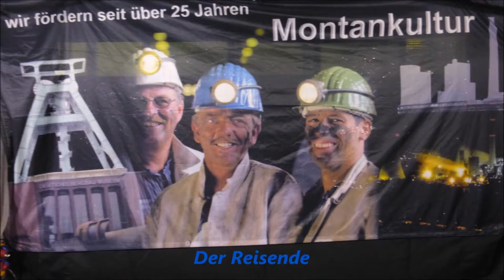1340 * Der Sportler * Zeche Zollverein * Weltkulturerbe * GROSSES ZECHENFEST * Teil 8 * 23.09.2017